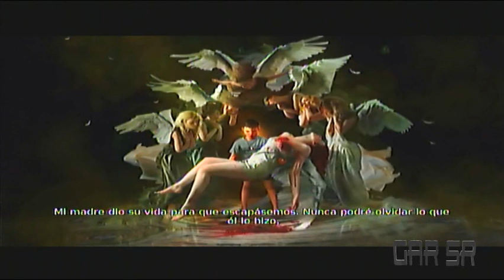DMC Devil May Cry parte 3 (español) (GAR SR) (guia) (tutorial)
capitulo numero 3 DMC Devil May Cry que lo disfruten